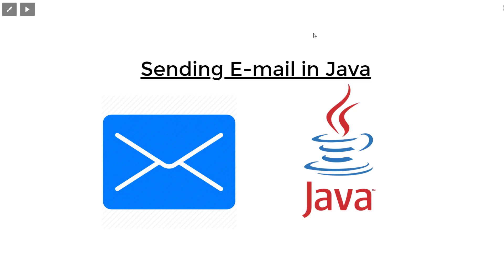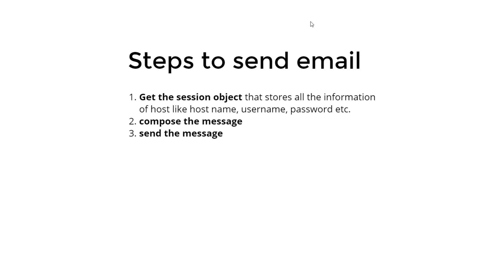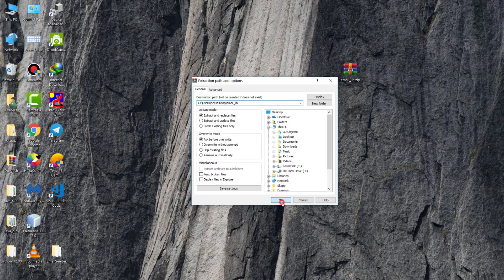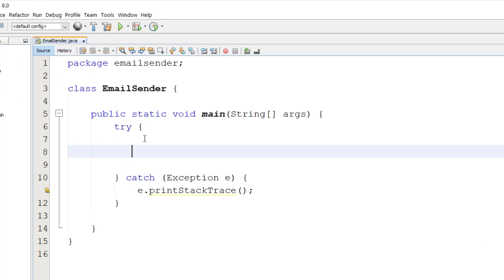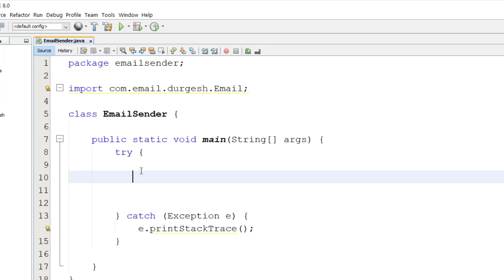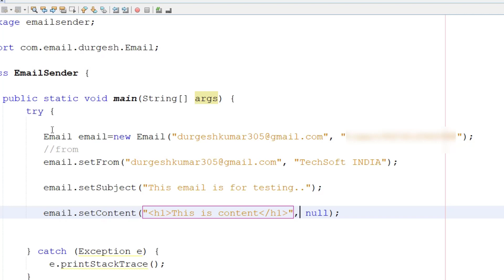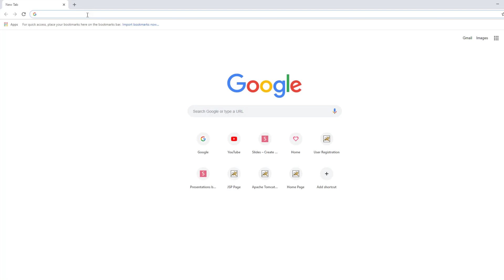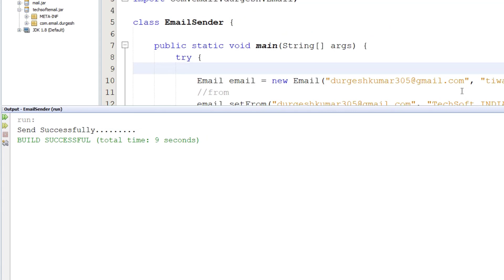Simplest way to send email in java using gmail id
Simplest way of sending email in java using  our gmail id and google smtp server.

Send email using Java Program
Sending Email is a basic requirement regardless of which platform you are working on like JAVA, JavaEE, Python etc. Sending Email may be required to send error alerts or confirmation of registration or signup. Java provides the facility to send emails by writing java programs.

To send emails using Java, you need three things:

JavaMail API
Java Activation Framework (JAF)
Your SMTP server details